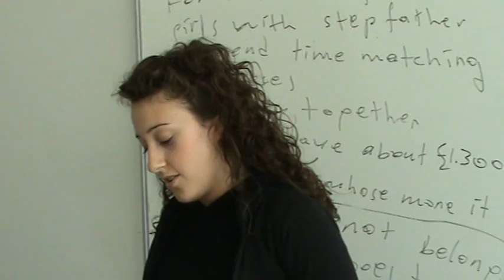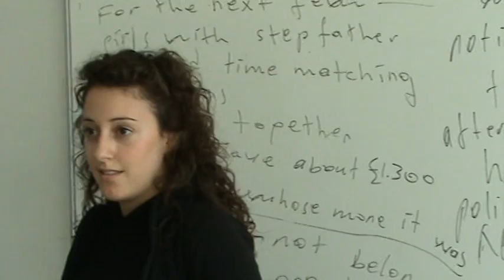learn english c12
read and narrate a story